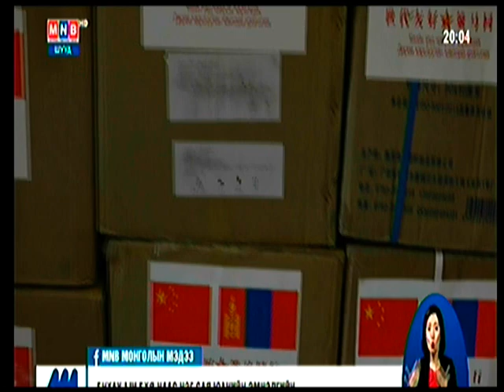БХЯ-нд нэг сая юанийн хамгаалах хэрэгслийг хүлээлгэн өглөө